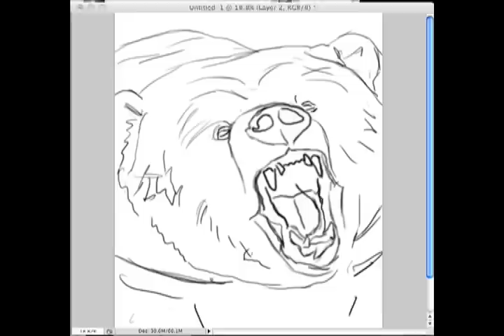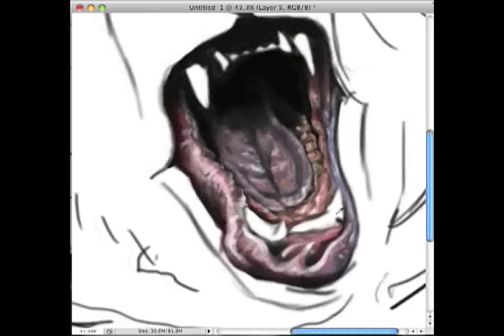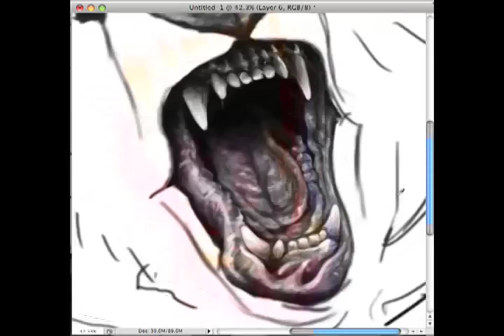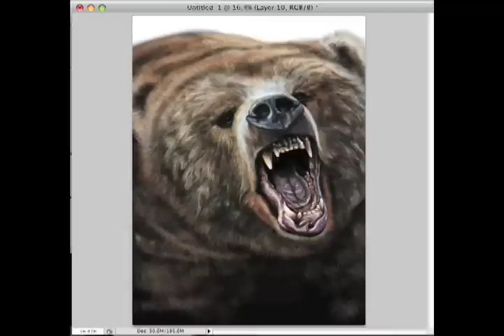bear speed painting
a grizzly bear speed painting.  took 2 hours.